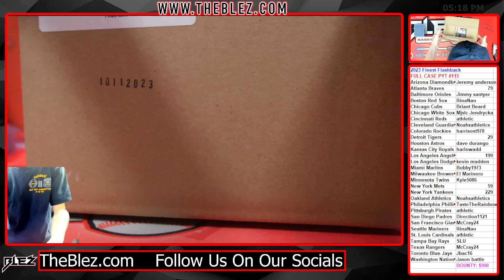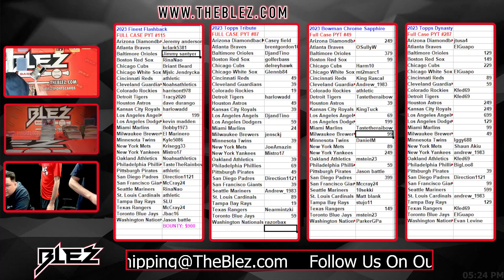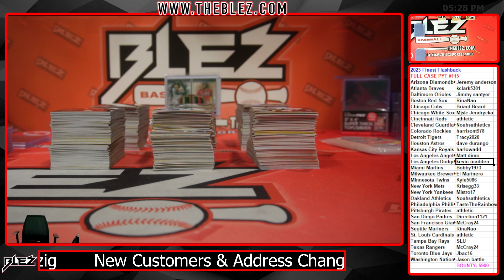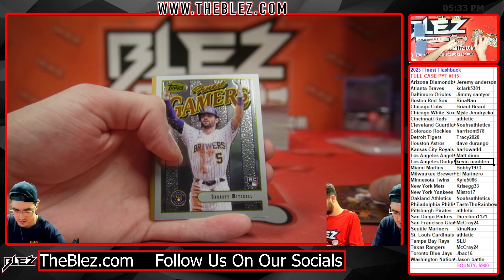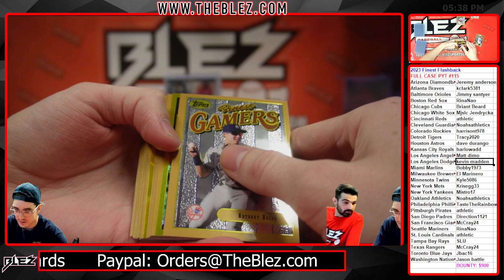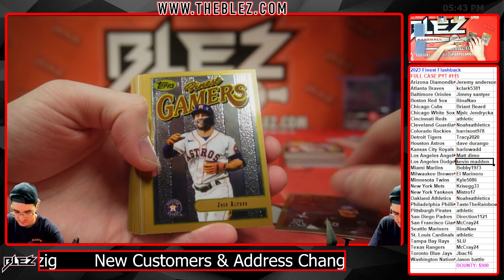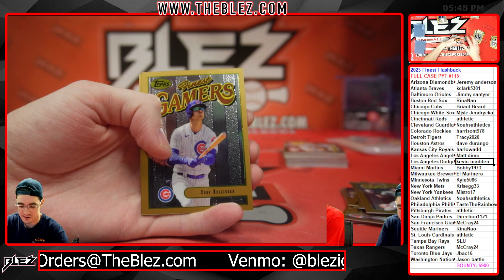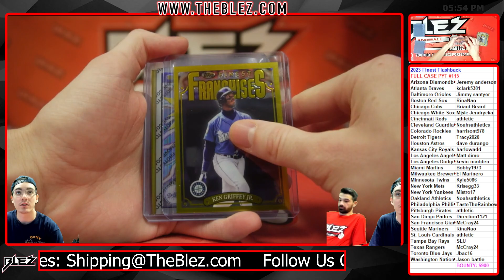2023 Topps Finest Flashback Full Case Break #115 Pick Your Team